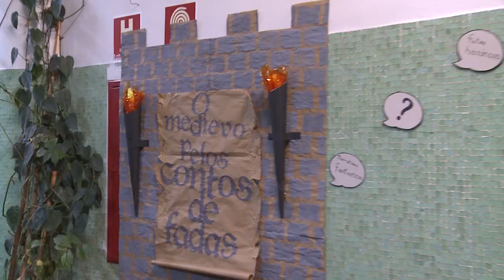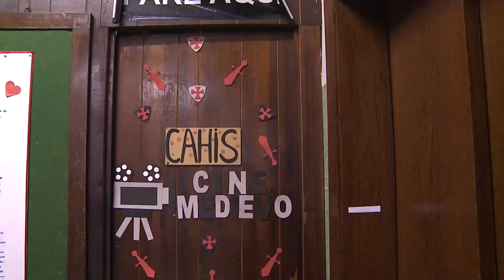Informa | História Medieval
O curso de História, Memória e Imagem da UFPR realizou uma mostra sobre a Idade Média! Na exposição, os estudantes apresentaram temas como vikings, armas medievais, humor  e alimentação da época.